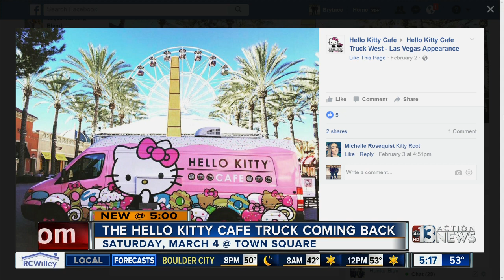Hello Kitty Cafe Truck to stop in Las Vegas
It will be at Town Square Las Vegas on March 4.